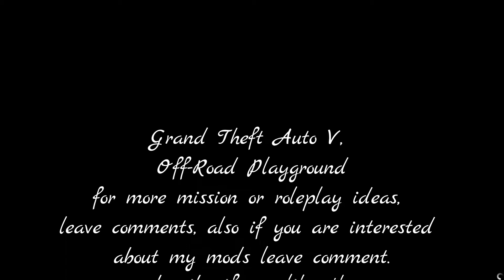GTA V Mercedez-Benz G class is the best on Off-Road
Grand Theft Auto V, Off-Road Playground